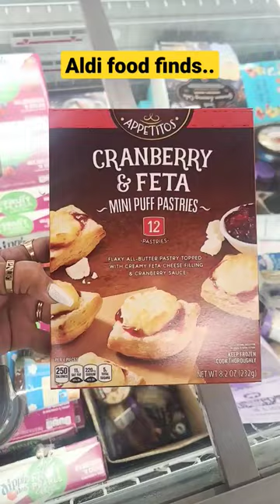Aldi food finds!